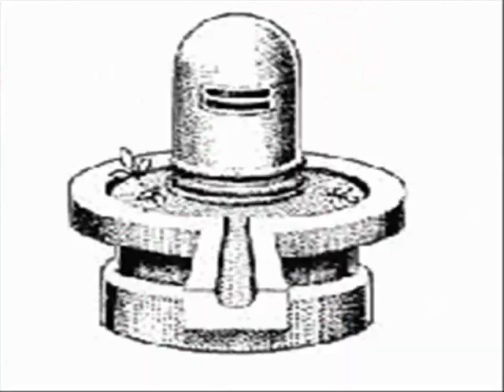Shiva Shambo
Another offering of multimedia to Lord Shiva. I am very limited in my ability to make videos because of my computer so I just make GIFS and throw them together and then layer with a song. I know it doesn't line up well, but please accept this as another offering to the divine.

I am blessed to be a part of this devotional community on youtube and to be able to have divine experiences through devotion and worship.

If any other devotees who are better equipped for making videos likes any of the images "animations" in this video, please message me and I will email them to you as a GIF or AVI.

I made all of the animations except the one at the very end, which is the beginning of a dream sequence from the movie Devi (The goddess).

This is a good song, I hope that you enjoy it.

Shiva is the Supreme Lord of my reality. May we join together as one digital being, across the earth - through the web , and proclaim Victory to Lord Shiva and the Divine Mother!